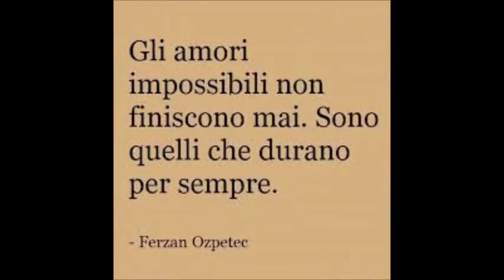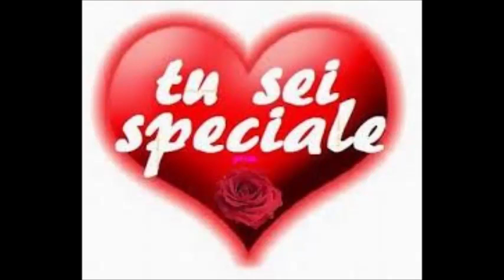Mirko cover Tanta voglia di lei Pooh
spero che anche questa sia di vostro gradimento.